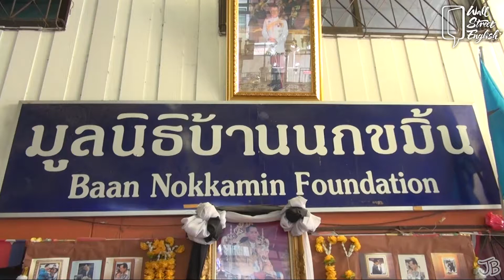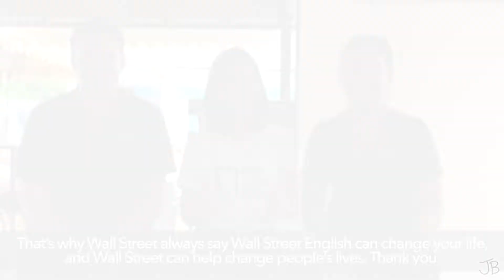Visiting Baan Nokkamin Orphanage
Staff & students from WSE Fashion Island paid a visit to the Baan Nokkamin orphanage to make donations and take part in activities with the students.